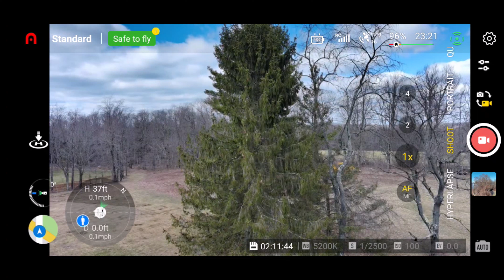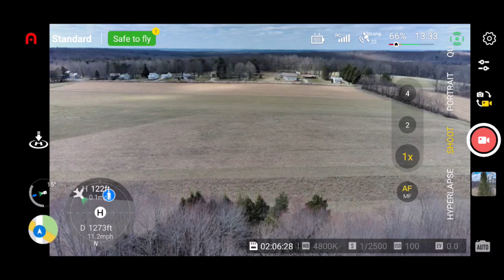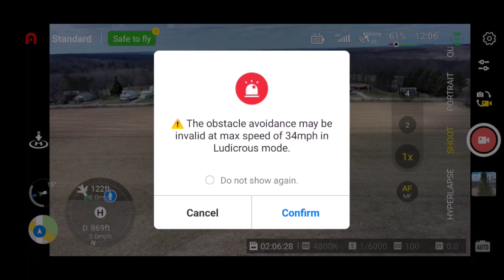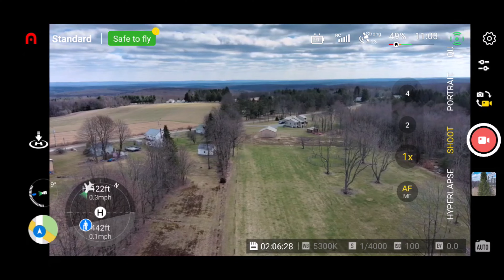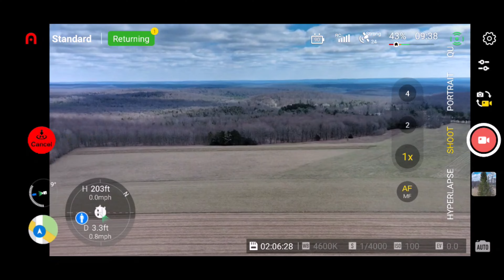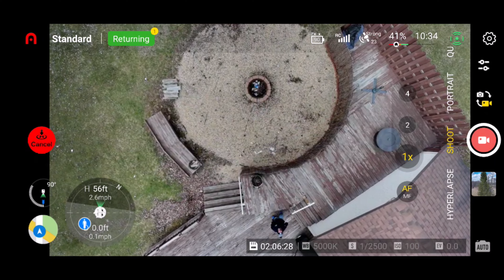Autel EVO Nano Plus Fighting the Wind!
I took the EVO Nano Plus out for a flight on a windy day.  It seems to struggle a bit, but what a great camera.  Thanks!
Autel EVO Nano Plus
Insta360 Acer Pro